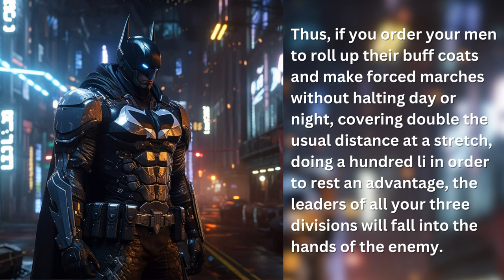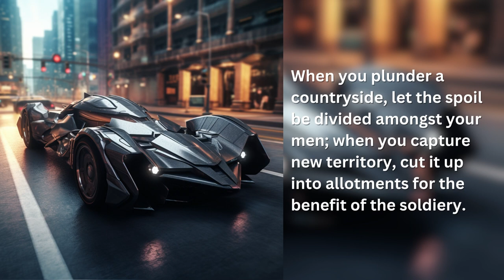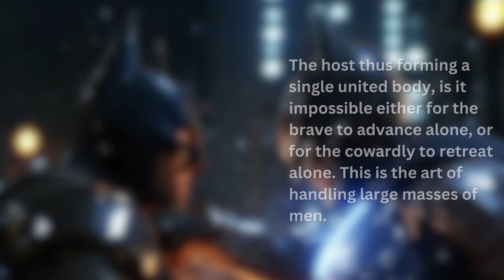Batman Narrates Sun Tzu: the Art of War: Chapter Seven with Images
Batman lends his iconic voice to the timeless masterpiece, "The Art of War" by Sun Tzu. Prepare to be inspired and enlightened as the Dark Knight delivers the ancient wisdom of warfare and tactics, infusing it with his unique brand of vigilante spirit.

Made using ElevenLabs and Midjourney.